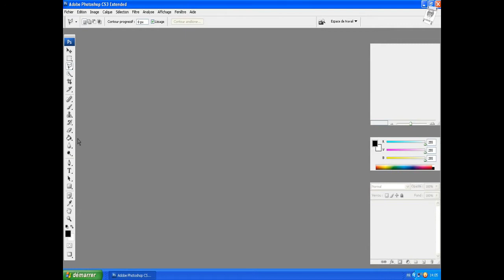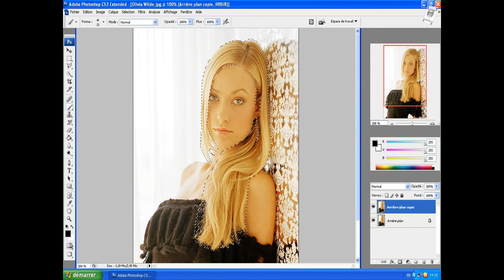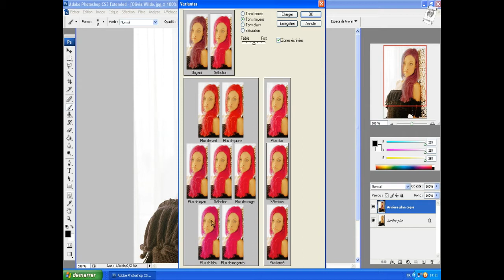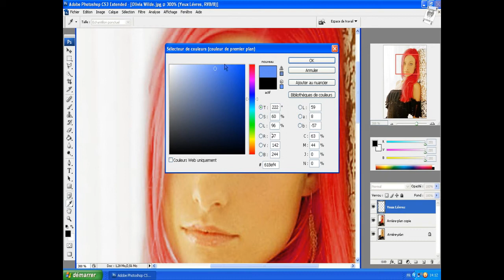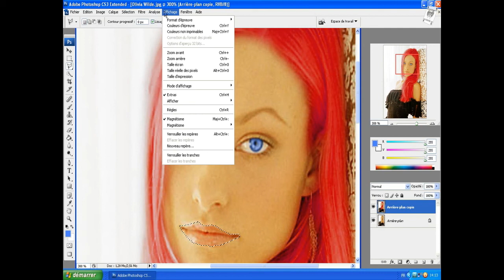XanderHuit ~ Tutoriel Changer Couleur Cheveux, Yeux, Bouche Avec Photoshop CS3 Extented [HD]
Voici pour mon 6éme tutoriel vidéo réalisé par mes soins, comment changer la couleur des cheveux, des yeux et des lèvres simplement et rapidement avec Photoshop CS3 Extented ;)